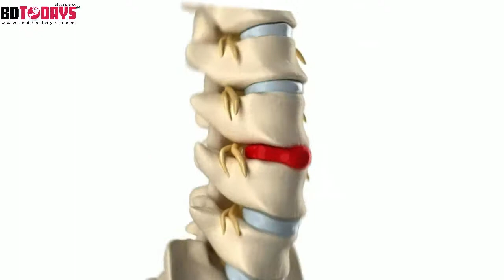পিএলআইডি রোগী সুস্থ হলেন যে চিকিৎসায় || Advanced Rehabilitation Treatment